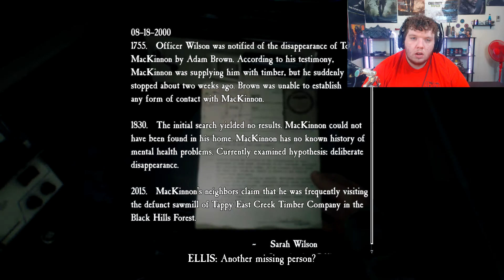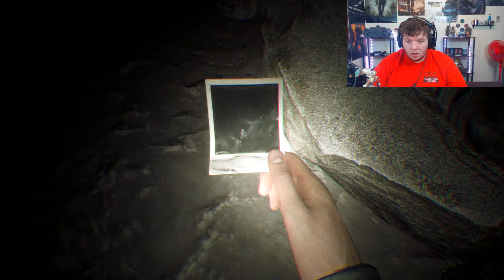BLAIR WITCH LETS PLAY! Episode 3, WHAT DID THEY DO TO HIS FACE!?!?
Inspirations- ChaosxSilencer, Driftor, Tmartn, Prestigeiskey